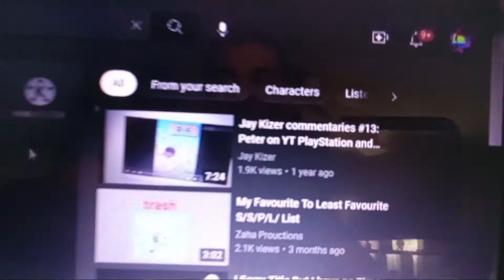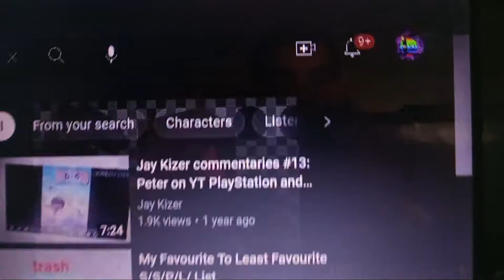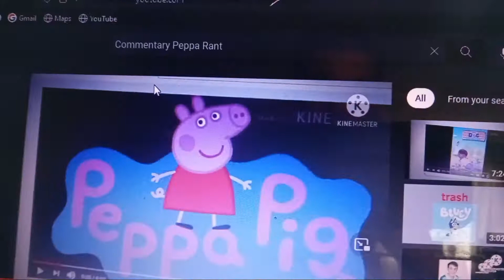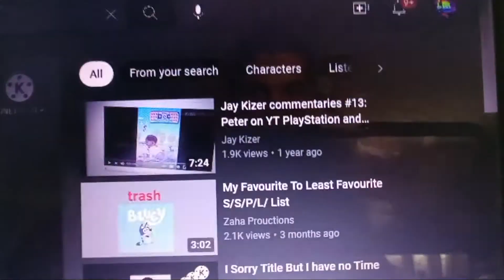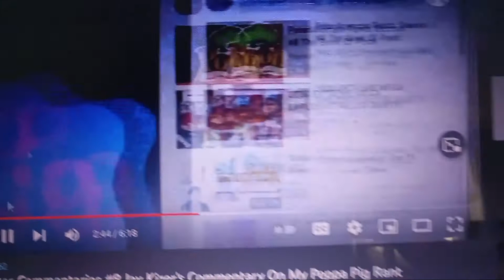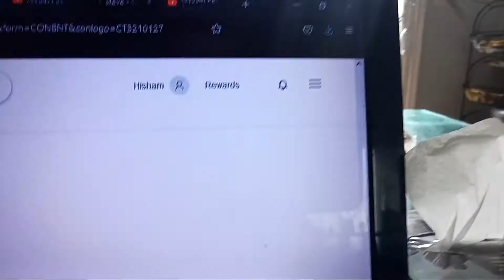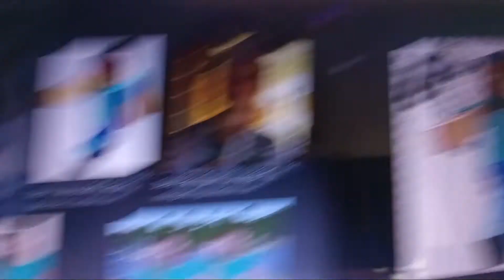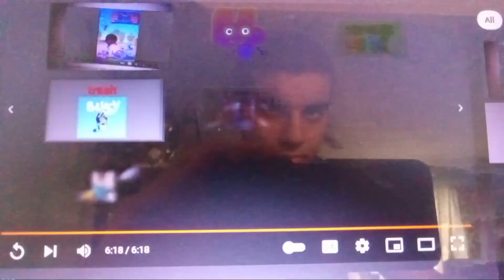Commentary on Peter's Commentary on Jay Kizer's Commentary on his on Peppa Pig Rant [SNEAK PEEK]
Not for you Eboy Plays, because I don't want you to watch this